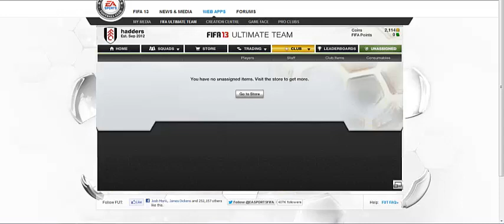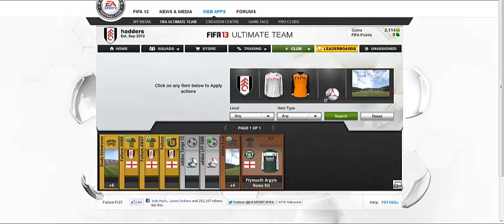FIFA 13 Ultimate Team pack opening and team overview